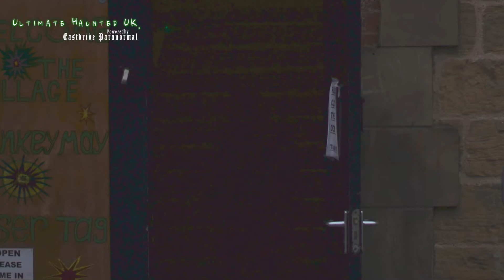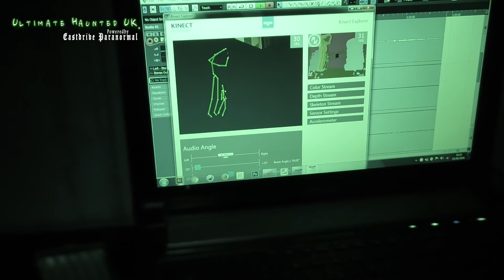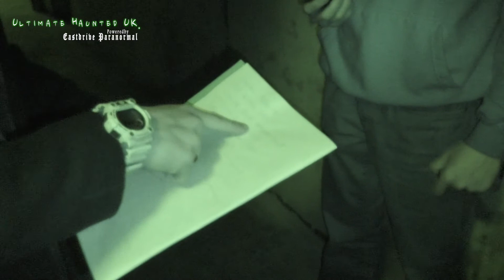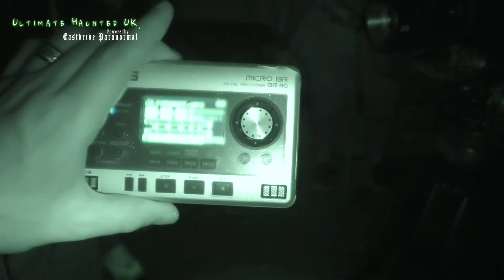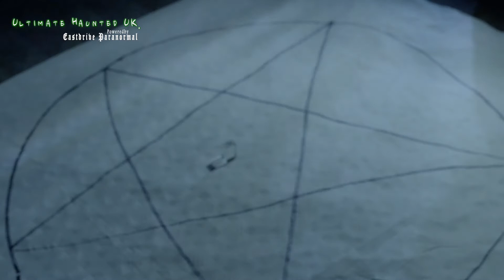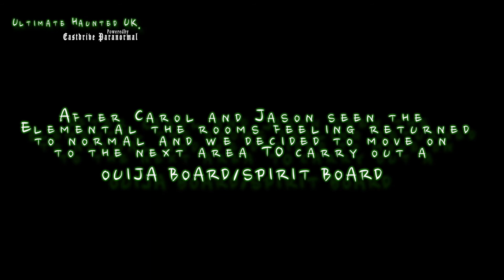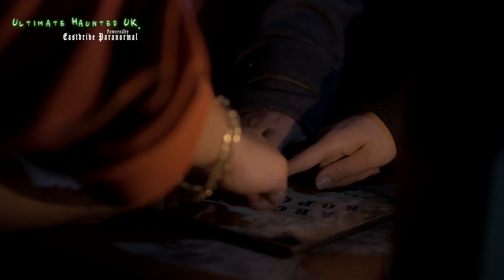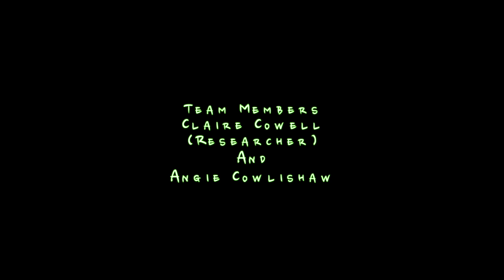Ultimate Haunted EP3 The Village Mansfield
UHUK Episode 3 The Village Mansfield.
 The Team Head To Mansfield to investigate The Village ,,,,,